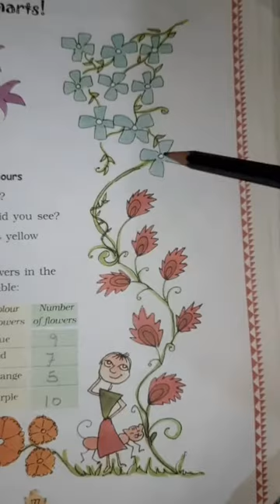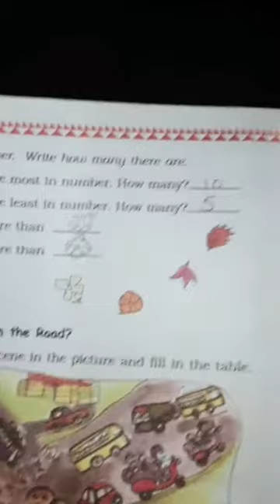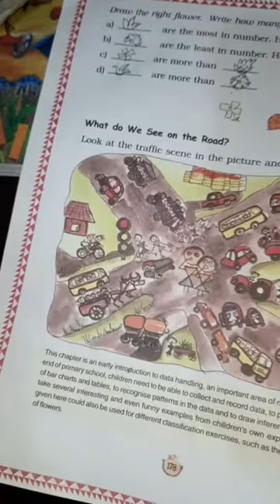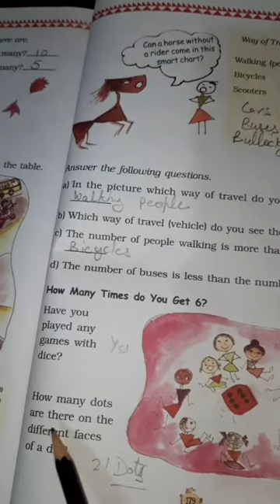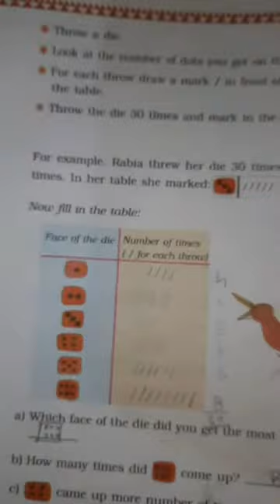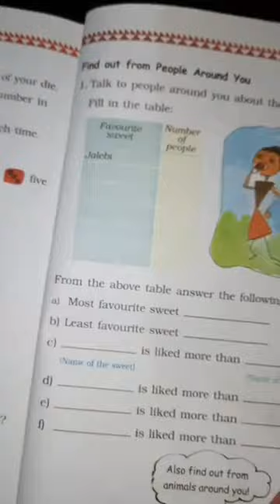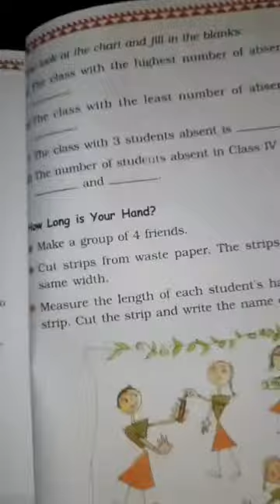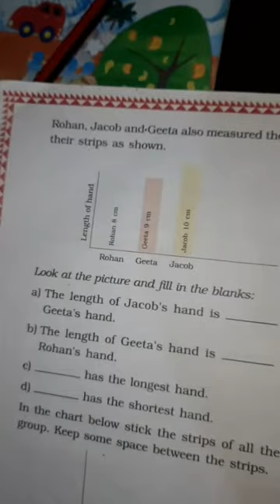Ch 13 maths